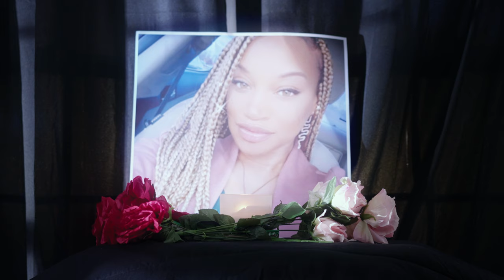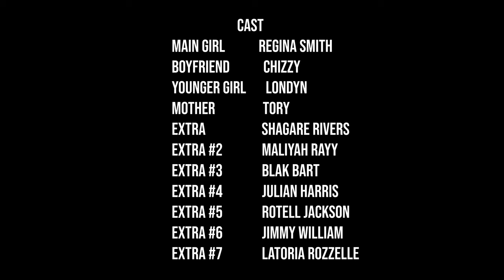Yung Ice-Drug Love [Official Music Video]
Based on a true story about the female community dealing with everyday life struggles from depression, suicidal thoughts and lack of trust issues and love causes the mind to fight wit drugs and anxiety against the world.